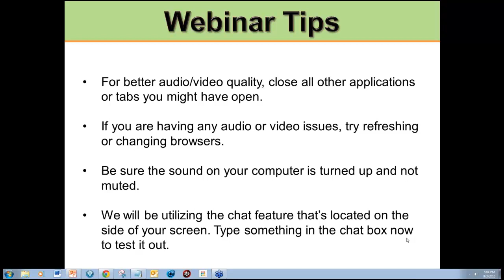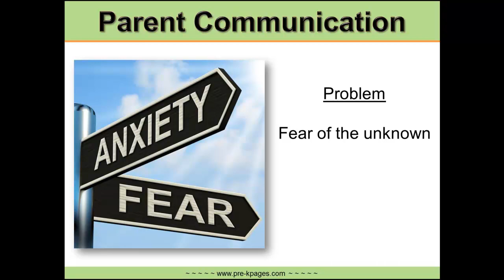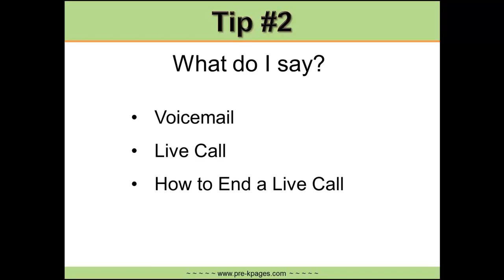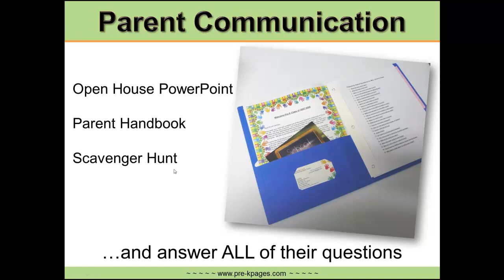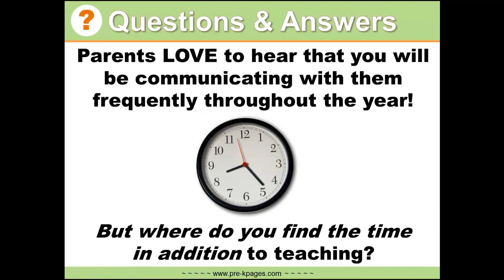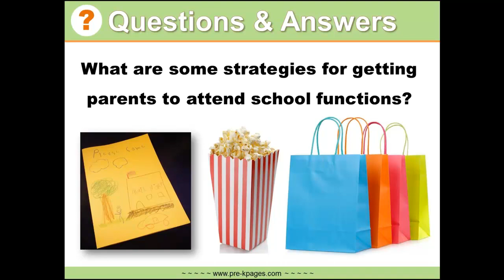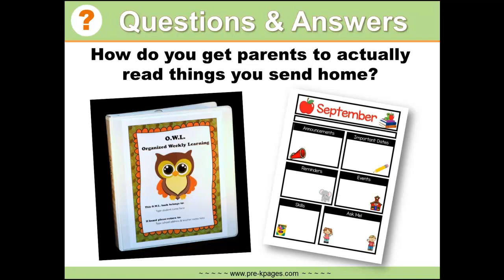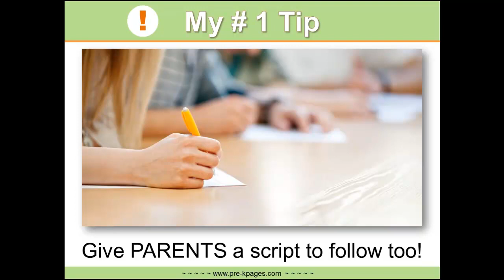Vanessa Levin: The Secret Art of Parent Communication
The Secret Art of Parent Communication